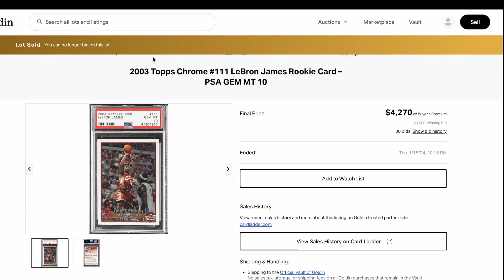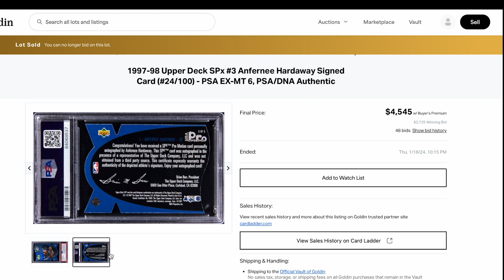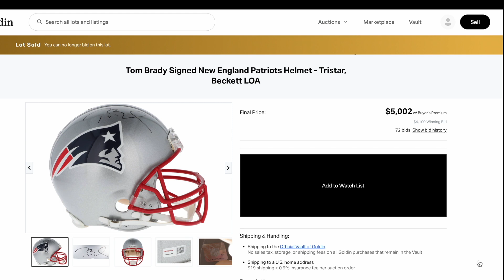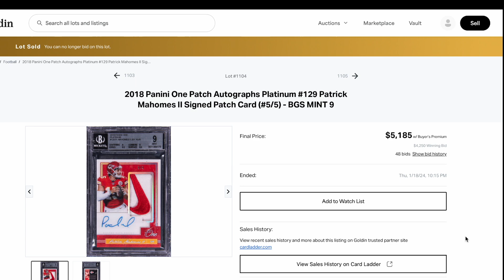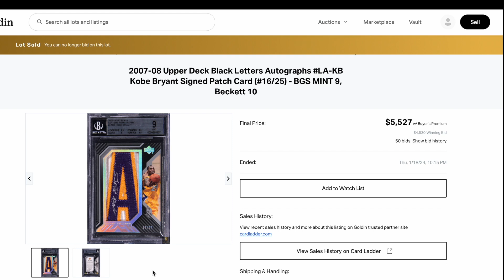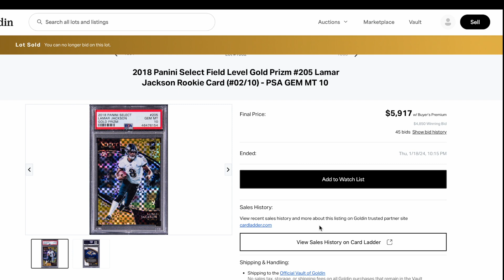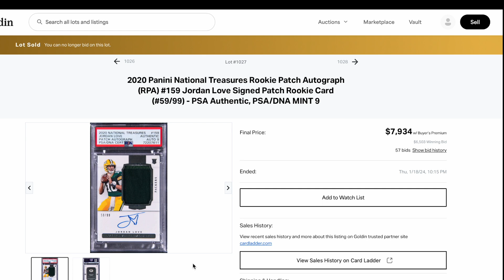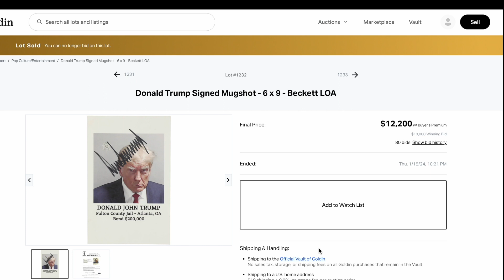Goldin Auctions Top 20 Weekly Auction Jan 9-18th